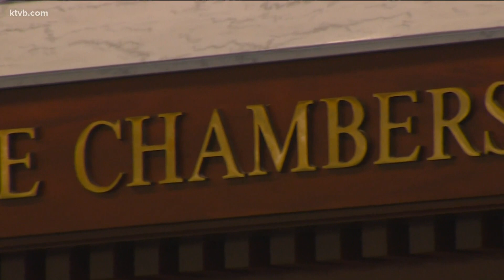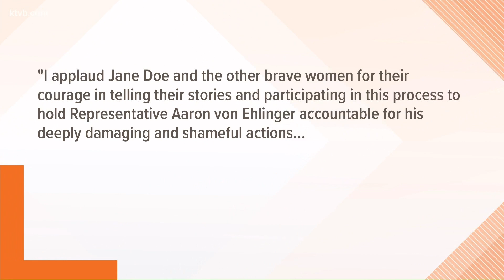Ethics committee slams Idaho lawmaker accused of raping intern, calls for expulsion from the Legisla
"We have to consider what we would want for our children if they came to the Idaho Legislature to serve."